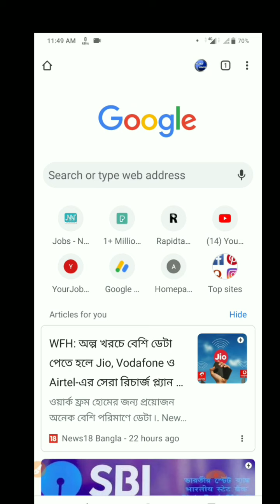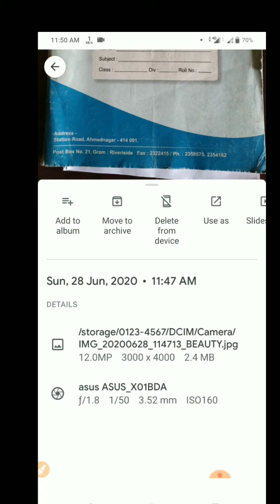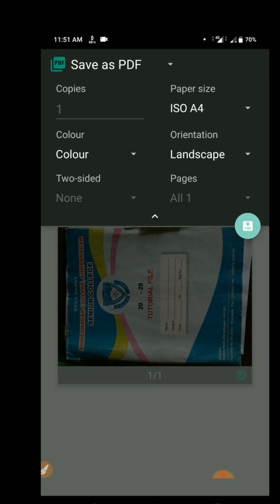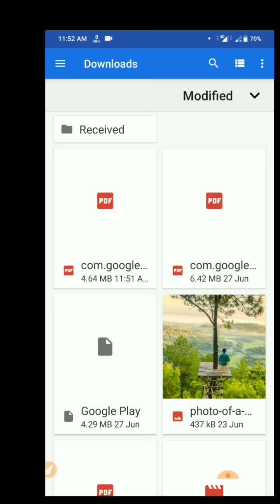How to make any photo/documents to PDF যিকোনো ফটোক PDF বনাওক মাত্ৰ ১ মিনিটত